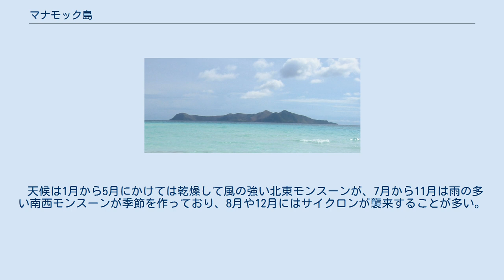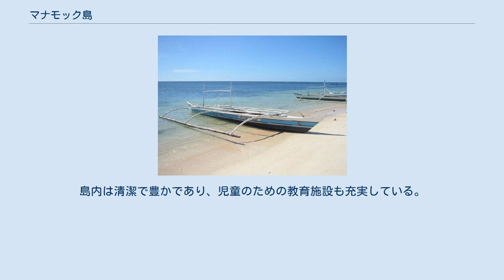マナモック島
マナモック島はフィリピンのパラワン州東部、スールー海にある島。
島一つでバランガイと呼ばれる地区にもなっている。
パラワン島とパナイ島の間にあるクーヨー諸島のキニルバン諸島の一つである。
 マナモック島はクーヨー諸島の多くの島と同じく、火山を起源に持つ。
ほぼ円形の島であり、直径は3km前後、面積は合計516ヘクタールほどである。
 島は珊瑚礁に囲まれており、海洋生物も豊富である。
南西部に環礁の低い場所があり、この場所が礁湖内に入れる船の大きさを制限している。
礁湖は干潮時に1m未満である。
 村落の近くに泊められた漁船 最高地点はイングリッシュ山であり、標高はおおよそ220mで、トレッキングが可能である。
 島は基本的に漁業、海草栽培、農業などで自活している。
 5kmほど北東にアマンプロが経営するパマリカン島が存在し、行楽地となってから、住民の多くがパマリカン島で雇用者として働いている。
行楽地化してから、マナモック島や近隣の島の住民はパマリカン島で必要な食料や物資を供給するといった他の生計も生まれている。
 20年間海域を保護するための合意と引き換えに非営利団体のシーコロジーが学校、地区役所、診療所などに電気系統を提供している。
 島内の携帯電話サービスはSmart社がイングリッシュ山にある電波搭を利用して行っている。
島内の郵便番号は5318である。
 島内の観光地化はまだ途中であり、自然と親しむことを目的とした観光客に向いている。
踏み鳴らされた道から外れ、地元の人々と時を過ごすことを望んで来た観光客に人気である。
島の地域生活に興味を持ってパマリカン島から来島する外国人観光客が一定の数存在する。
 島内のカトリックの教会 シュノーケリングに向いており、ドイツの非営利団体シーコロジーの協力で、2002年に住民がマナモック島周辺に267エーカーの海洋保護地区を設置している。
 島内には地元の人たち向けの酒場とレストランが数件あるのみである。
 天候は1月から5月にかけては乾燥して風の強い北東モンスーンが、7月から11月は雨の多い南西モンスーンが季節を作っており、8月や12月にはサイクロンが襲来することが多い。
 2007年の時点で人口は2001人だった。
島内は清潔で豊かであり、児童のための教育施設も充実している。
 主な宗教はカトリックである。